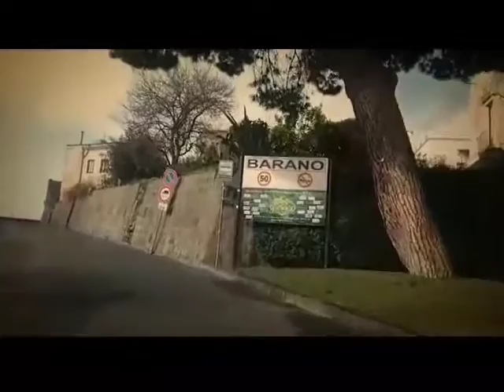Esplorazione dell'entroterra penisola ischitana napoli.